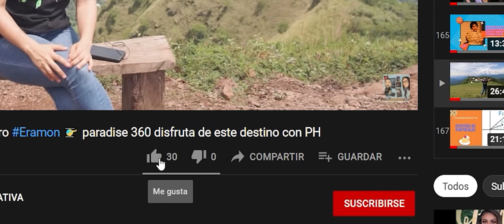Increíble el Urban Fest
Asistimos al September Urban Fest organizado por estudiantes de Turismo de ITCHA y así lo vivimos. Agradecimientos a Osmin Vega, por las tomas aeras que nos compartio para el desarrollo de este video.
 Apoyemos lo nuestro!!!.